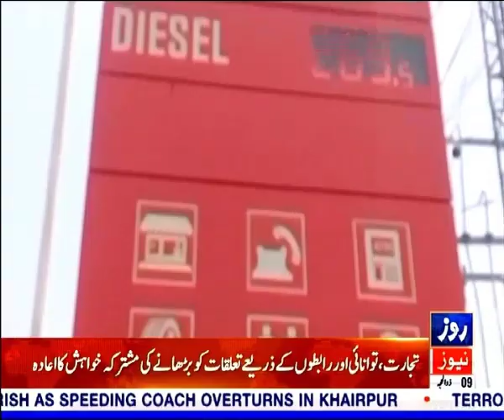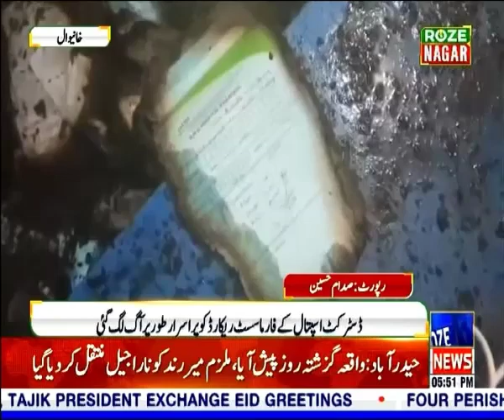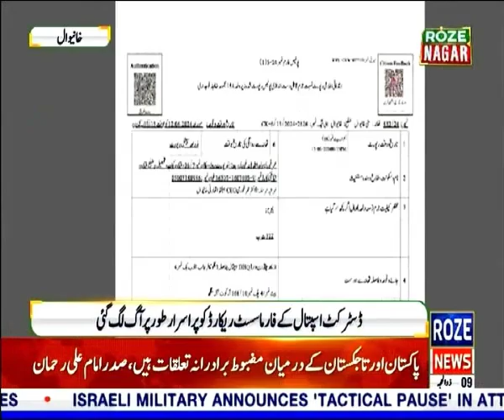Major Issues Impacting Pakistan Nationwide | Roze nagar | Navigating Through Major Challenges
In this episode of "Roze Nagar," we delve into the major issues impacting Pakistan across the nation. From economic hurdles and political instability to healthcare concerns and educational challenges, we explore the critical problems that need urgent attention. Join us as we navigate through these pressing challenges and discuss potential solutions to help steer Pakistan towards a brighter future.